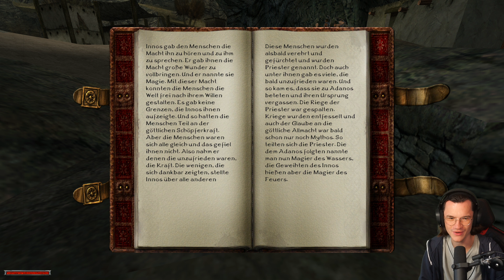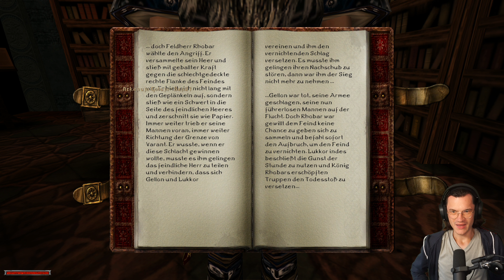Verrat des Alten Lagers #23 ⚔️ Gothic Classic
GOTHIC Classic
- Nintendo Switch -

Im Königreich Myrtana herrscht Krieg. Horden von Orks sind in das Gebiet der Menschen eingefallen und der König des Landes benötigt eine Unmenge an Erz. Jeder der sich nicht an das Gesetz hält, wird in die riesige Erzminen von Khorinis geschickt, um dort das so nötige Erz abzubauen.
Um eine Flucht unmöglich zu machen, entsandte der König die mächtigsten Magier eine Barriere um die Erzminen zu errichten.
Dabei wurde jedoch das magische Gefüge gestört und die Magier wurden selbst gefangen in der Barriere, die nur von außen nach innen durchquert werden kann.
Die Gefangen nutzten ihre Chance auf eine Revolte und übernahmen die Kontrolle über die Kolonie. Der König war gezwungen für sein Erz eine Handel mit den Gefangenen einzugehen.